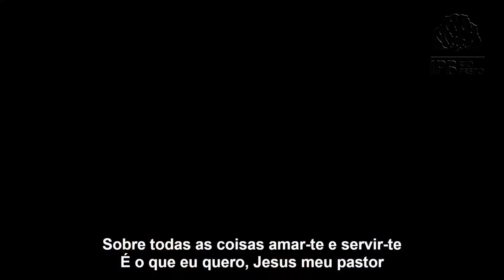Entrega de título de presbítero emérito Alceu Moreira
Seja bem vindo ao Canal no YouTube da Igreja Presbiteriana de São José do Rio Preto

Acesse nosso PODCAST. Lá você poderá escutar mensagens pregadas da nossa Igreja

Nosso endereço:
Igreja Presbiteriana de São José do Rio Preto
Endereço: Rua Prudente de Moraes 2664, Boa Vista, CEP 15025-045, São José do Rio Preto, SP